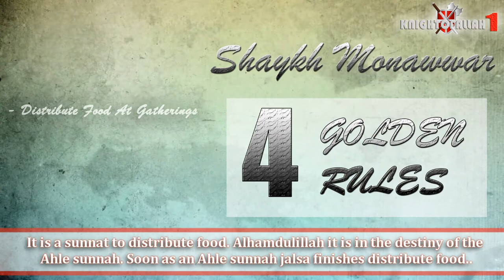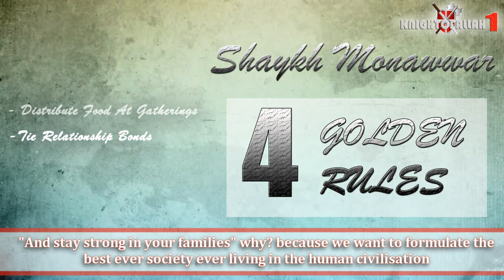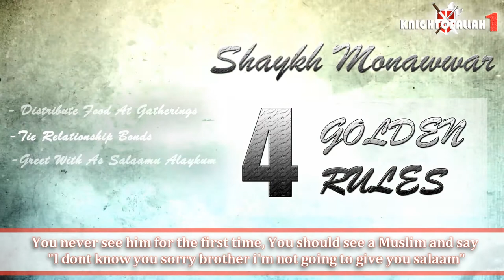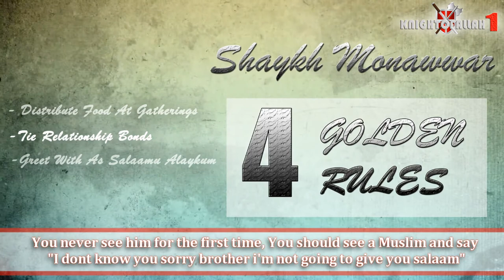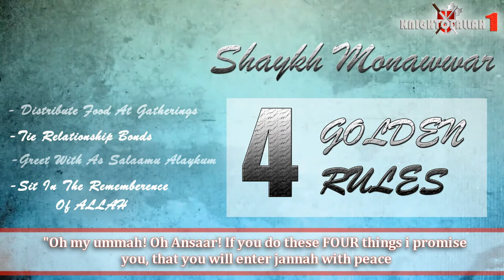The 4 Golden Rules - Shaykh Monawwar Ateeq (From The First Ever Sermon In Madinah)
Beautiful advice from the Prophet Peace be upon him n how to attain jannah in peace. 4 Golden Rules from the very first sermon upon entering madinah, How much better would our societys be if we adopted these 4 golden rules?

islam Prophet Muhammad allah nabi prophet angel
Shaykh muhammad al yaqoubi hafiz muhammad sharif luton central masjid mosque shaykh yaseen shaykh maulana asrar rashid muhammad ilyas attar qadri sunni ahl us sunna wal jamaat jamah jama'ah luton sunni movement BRIERFIELD SUNNI MOVEMENT AYLESBURY SUNNI MOVEMENT TEESSIDE SUNNI MOVEMENT WOLVERHAMPTON SUNNI MOVEMENT BRADFORD SUNNI MOVEMENT KEIGHLEY SUNNI MOVEMENT
WALSALL SUNNI MOVEMENT NOTTINGHAM SUNNI MOVEMENT BLACKBURN SUNNI MOVEMENT DUDLEY SUNNI MOVEMENT SHEFFIELD SUNNI MOVEMENT BIRMINGHAM SUNNI MOVEMENT DERBY SUNNI MOVEMENT HYDE SUNNI MOVEMENT Shaykh Nabeel Afzal The Prophetic Way TheSunniWay Sacred Knowledge Sunnafourm
Ala Hazrat Network Kutubic Publications Shaykh Yaqoubi dawateislami faizan e madina faizan e raza Shaykh Hisham Kabbani Shaykh Habib Umar Habib Ali al Jifri Shaykh Qamar Ilyas Imam Asim Hussain Shaykh Saqib Shami Shaykh Yazdani Shaykh Munawaar Ateeq Shaykh Ibrar Shafi imam ghazalai abu hamid maulana jajl ud dun rumi sufi sufism tasawwuf barelvi ahmad raza khan ala hadrat mujaddid alf thani kanzul iman deobandi wahabi al malfuz al sharif najdi exposed beliefs aqeeda ihya uloom ud din malfooz sharif true sunni rafidism shia english speeches lectures translations facebook youtube purification Insulting the Prophet Muhammed Mohammed Innocence of Muslims Full Movie trailer Sheikh Sh Doctor Dr Yasir Qadhi Yassir recite quran qur'an recite in the name of your lord read recitation translation mishary al afasy ghamdi zimmerinhere thedailyreminder TDR Quran ilm knowledge Sheikh Sh Doctor Dr Yasir Qadhi Yassir Sh Sheikh Feiz Muhammad The Daily Reminder Thedailyreminder TDR Dr Doctor Reda Bedeir zimmerinhere Mufti Ismail Menk MuftiMenkRox Imam Suhaib Webb "Suhaib Webb" suhaibwebb.com TVSunnah The arrivals Sh Sheikh abu Taubah Tauba"day of judgement" fiqh "alkauthar institute" jokes lol Sh Sheikh Kamal El Mekki al makki funny "How to Give Dawah" dawah niqab hijab debate oppression liberation TVSunnah misconceptionn icnatv "music in islam" "is music halal" "is music haram" "the end of music" music "Let's Talk About Love" "arise and warn" debate ilm knowledge Sheikh brother Hamza Tzortzis zortzis "Islam or atheism" funny Dan Barker Philosophy Atheism "arise and warn" "funny debate" "muslim christian debate" "Hamza Tzortzis funny" "Funny debate" "Funny muslim" Debate "The big debates" abdur raheem green Sh. sheikh imam Alaa Elsayed el sayed marriage nikkah nikah Sheikh Sh Yusuf Estes convert women hijab niqab beard funny sunnah prophet Muhammad Mohammed Islam Muslim Koran Quran Muslims ALLAH "bayyinah institute" "twins of faith Malaysia" "peace conference 2011" 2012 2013 "quran weekly" "the deen show" "mercy mission" iera "Salam Studios" "qalam institute" GPU "zakir naik" khalifahklothing "Nouman ali khan" "peace tv" "huda tv" "guide us tv" icna mas convention 2011 "journey of faith conference" dawah "almaghrib institute" "yusuf estes funny" "funny islam" "funny muslim" conference 2011 twins of faith icna convention 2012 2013 dr. Yasir Qadhi"Meeting your wife in paradise" youth conference 2011 Dr. doctor Abu Ameenah Bilal Philips aabphilips "bilal philips" "islamic online university" "almaghrib institute" qabeelat durbah dawah alkauther "kamal el mekki" niqab "niqab debate" "love affairs" "pure matrimony" ummahfilms ummah films "baba ali" "Ali Ardekani" "Reminder series" "Ask Baba Ali" ICNA-MAS "Half Our Deen" kalimaat peace comedy marriage Islam Muslim Koran Quran Muslims ALLAH muhammed mohammed "bayyinah institute" "twins of faith Malaysia" "peace conference 2011" 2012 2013 jimas convention ISNA "Masjid Al Taqwa" imam sheikh "Siraj Wahhaj" Wahaj Wahajj terrorism 911 Islam Muslim Koran Quran Muslims ALLAH muhammed mohammed Sharia law terrorist Jihaad Holy war Kafir Kufar Infidel 911 Sept September 11 9-11Al Qaida Terror Suicide Bombing Jihadist Islamist Palastine Israel world trade center Peace Muslims In America: Surviving After 11th funny "Meeting your wife in paradise" ustadh funny afsir tafseer new parenting "nouman ali khan" "meeting your wife in paradise" stories quran musa koran quranic arabic "Wisam Sharieff" "Abdul Nasir Jangda"